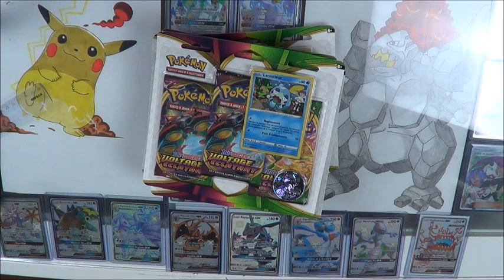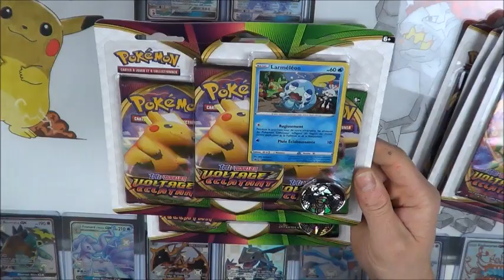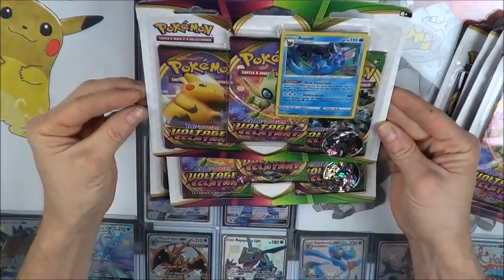RECEPTION UNBOXING COLIS ACHATS TRIPACKS POKEMON VOLTAGE ECLATANT EPEE BOUCLIER 4